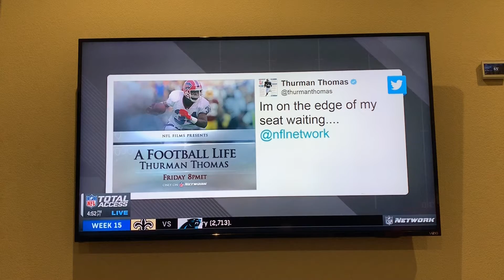Enzo Football season recap 2018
Maurice Jones Drew talking about San Ramon T-Birds season 2018 . Enzo had a great year this year in many ways on and off the field. Lessons learned  from the amazing coaches he had.